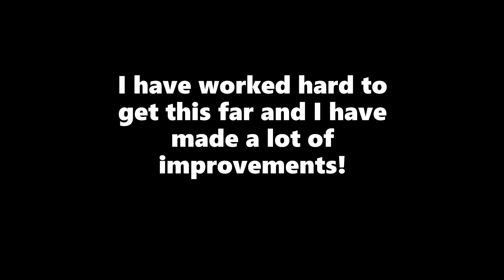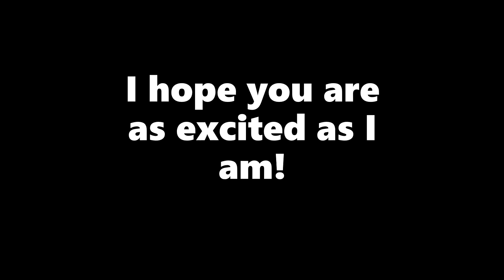Reminder for the 750 Subscriber Giveaway!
Game Link: None